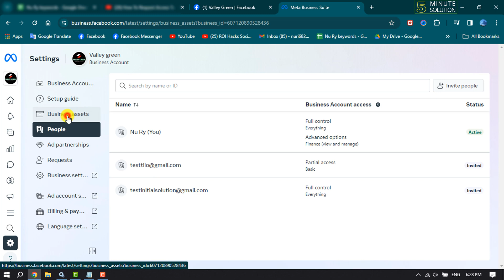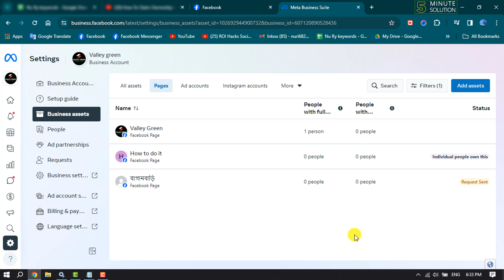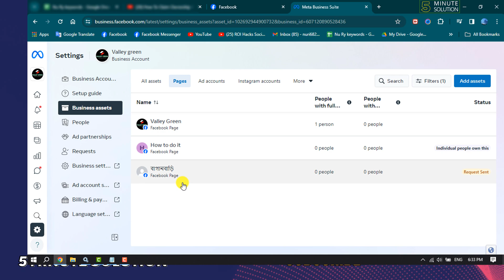How To Claim Ownership Of A Facebook Page - Full Guide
Learn about how to claim a business page on Facebook to take control of your social media presence and grow your business.